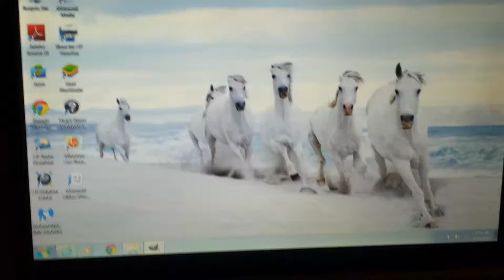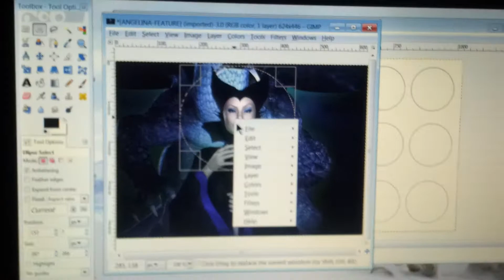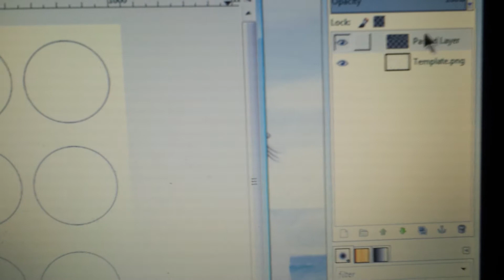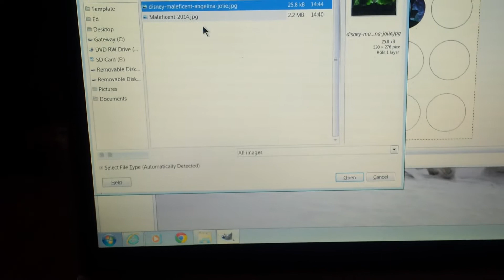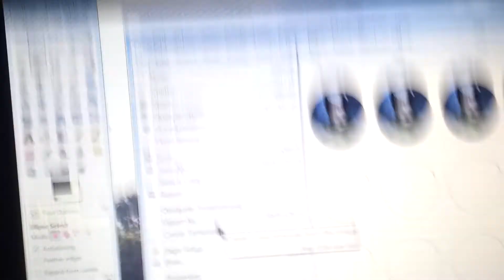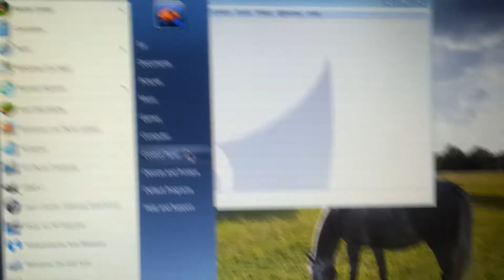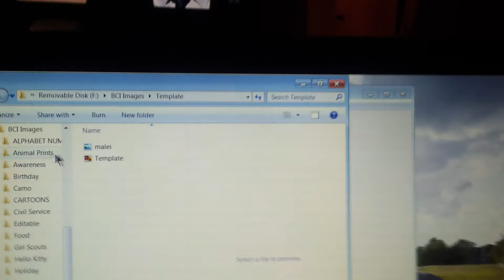How to make a Bottlecap using Gimp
When I started making BCI it took me a very long time to find out everything and im sure there is more i need to know. Hope this helps you!!